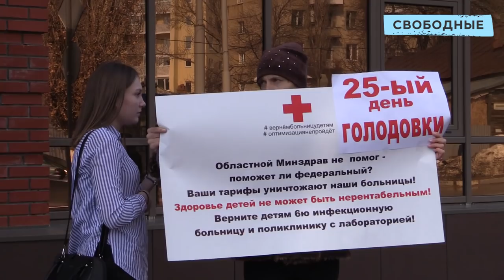Визит главы минздрава. Задержаны протестующие многодетные матери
23 марта министр здравоохранения РФ Вероника Скворцова посетила Саратов. Около музея «Россия – моя история», где проходило совещание с чиновницей, голодающая многодетная мать вышла с одиночным пикетом. Глава ведомства проехала с кортежем мимо пикета и проигнорировала протест, а протестующих задержала полиция

Анастасия Гладилина выступила против оптимизации медучреждений в Саратове. Во время пикетирования голодающая женщина упала в обморок. Медики провели осмотр, после чего Гладилина продолжила акцию протеста Во время совещания чиновницы пикетчицу и ее единомышленниц Ольгу Таниди и Евгению Тонкошкурову задержала полиция. В отделе полиции Октябрьского района женщин продержали взаперти два часа. После вмешательства депутата Саратовской областной думы Николая Бондаренко, протестующих отпустили без составления протокола

Губернатор области Валерий Радаев лично провожал министра здравоохранения РФ Скворцову. Гладилина продолжила пикет около здания аэропорта «Центральный» около часа. Чиновники проигнорировали протест. Глава региона тайно покинул зал ожидания, так чтобы не проехать мимо пикетцицы.